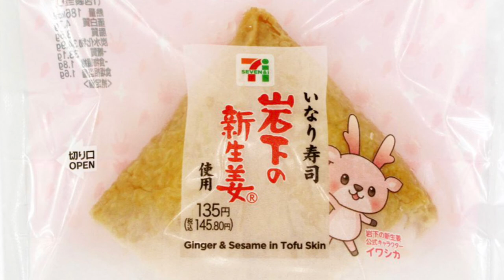礒干彩香：『セブン-イレブン いなり寿司 岩下の新生姜使用』2022.04.12